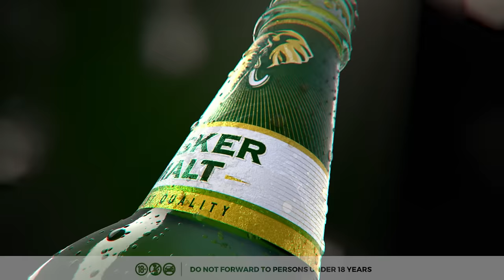Tusker Malt Conversessions with Lilian Mbabazi (Season 2, Episode 3)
This Episode of the TML Conversessions with Lillian Mbabazi is nothing less of a finely tailored piece of music and deep conversations.

Step into a world of extraordinary talent with the TML ConverSessions, where we invite exceptionally gifted artists to grace the stage in intimate and cozy settings, creating an unforgettable experience through captivating Conversations and Performances.

SETLIST
0:00 Intro
03:03 Kawa
10:35 Ndabivuze
18:35 Dagala
27:05 She Cries
33:58 Vitamin
40:00 Danger

MUSICIANS
• Francis Kasura: Bass
• Abaasa Rwemereza: Drums
• Joseph Walwema: Guitor
• Isaac Ssenyonjo: Keyboards
• Jonathan Kyobe: Sax
• Esther Ariho: Background Vocalist

CREDITS
Director: Julius KYAZZE
Assistant Director: Josh SB
Producers: Hosea Jemba | Josh SB | Maria Nambogga
Director of Photography: Solomon “Solo FX” ATO
Videographers: Solomon Ato | Derrick Kiyinji | Moses Bwire | Patrick Kihumuro | Eddie Kizito | Geoffrey Kiyaga | Henry Kizito | Gideon Magyezi
Camera Assistants: Ivan Ssemwanga | Rafie R. Nakalema
Audio: Ronnie Mukisa | Patrick Saabwe | Abdul Rahman
Lighting: Buzz Events
Set Design: Buzz Events

SWANGZ TEAM
Director: Julius KYAZZE
Producer: Hosea Jemba
Audio Recording & Mixing: Steven “Keys” Kigozi
Editor: Derrick Kiyinji
Executive Producers: Julius KYAZZE | Benon Mugumbya

Brand Representatives: Elizabeth Mutamuliza | Robert Nsibirwa

Location: ONOMO Hotel Kampala.